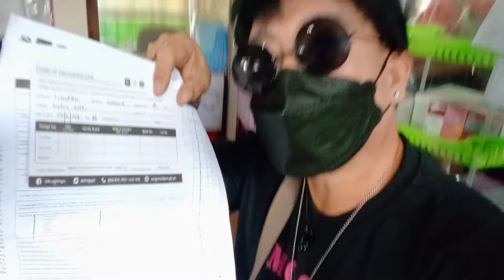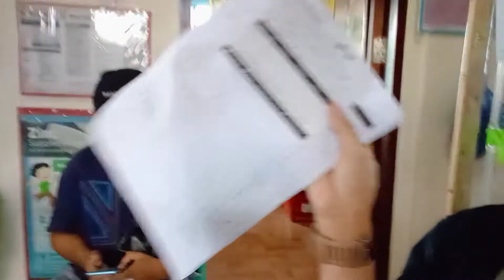barangay Covid-19 vaccine booster......@sam uelbl...moderna thankyoulord♥️🙏🙏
I am considered fully protected after3 months of my 2nd dose of sino-vac,...done vaccine moderna..
booster ..@sam uelbl